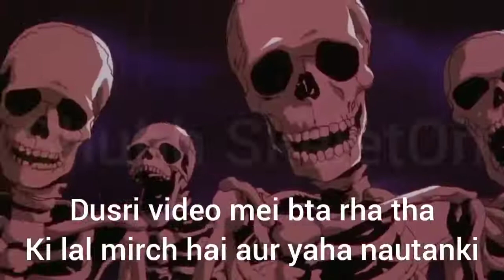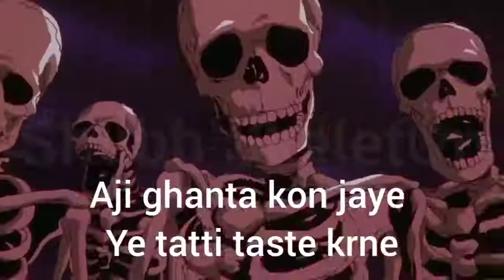skeleton meme on food vlog.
skeleton meme